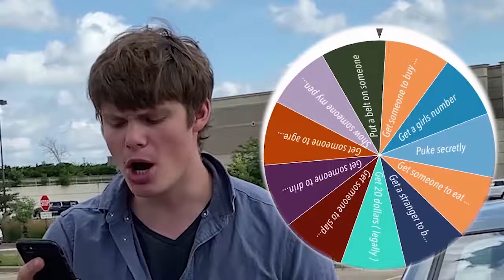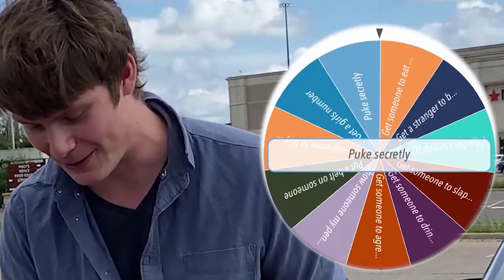Wheel of Shploon: DID HE PUKE IN A MICHEALS? (free money here just click right here)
The first Wheel of Shploon, real excited to start shitting this out and like shitting and farting and shit

Oh also check dawnbelldesigns.com for your very own stab your mom idiot, life has no meaning and I say that shirts. Pick one up today! And shit and shit.